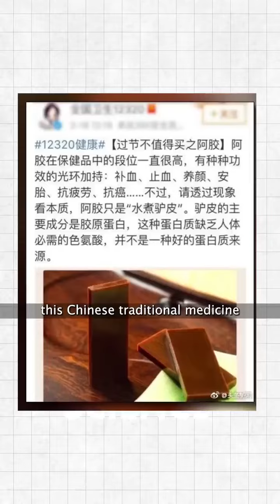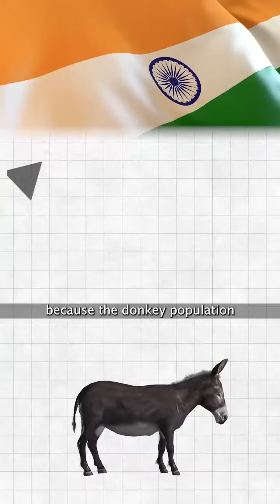Pakistan why Saved Donkeys..??